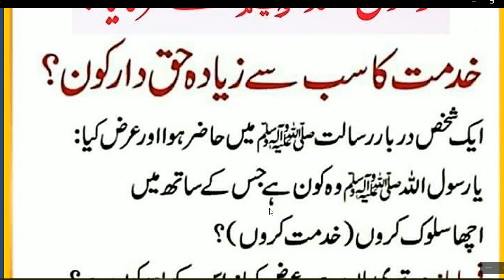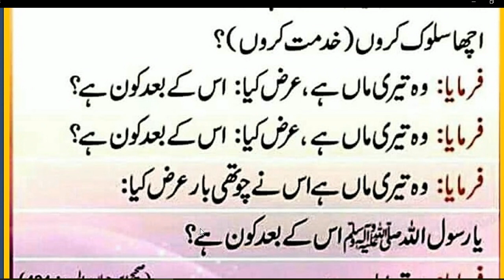HAZRAT MUHAMMAD ﷺ na farmaya